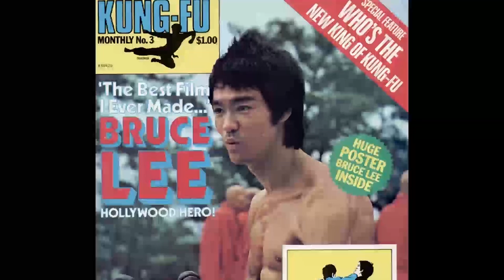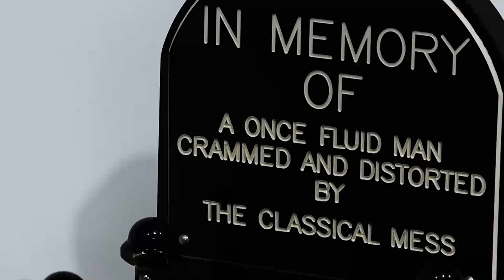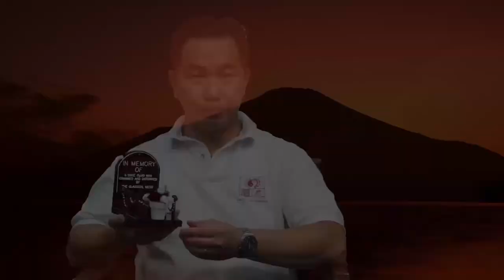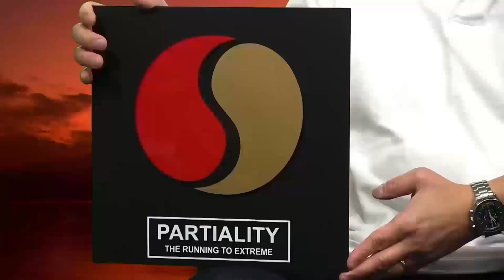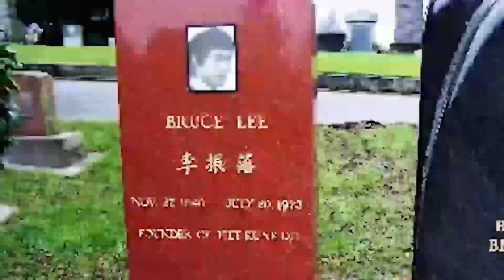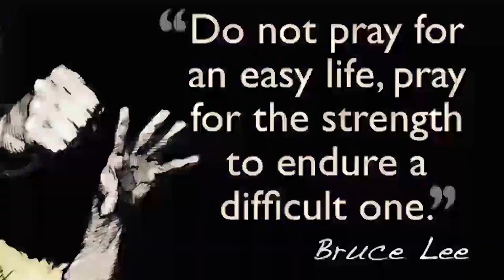Bruce Lee...The Evolution of a Martial Artist by Tommy Gong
The philosophy behind Bruce Lee's martial art.